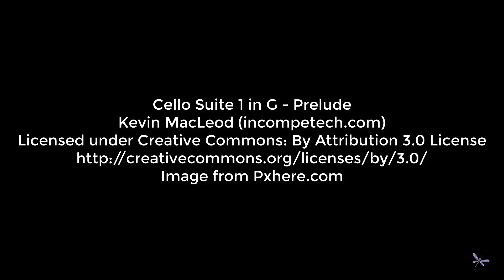Dragonfly Soup #82 - And Go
Stall, procrastinate, delay, postpone. All ways to put off doing what we want to do. All excuses for not achieving our goals. Discover one method that you can use to move forward with your life’s dream.

Ms. Watson-Call is the author of LIVING! an abundant life